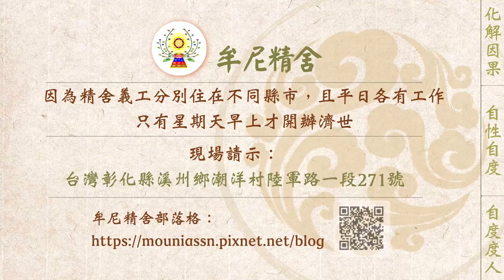【有聲書】開示要看因緣，不是請示了就會開示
內文片段：
以下文章為一位有緣人分享：

《阿伯的話─現場開示精華節錄》：「業障，待機緣到才會開示，有時候就是要磨，磨到一種程度後，時機成熟，業主菩薩才會願意現前。」